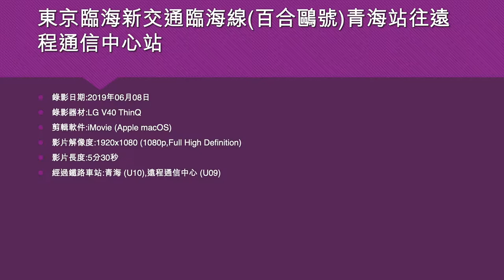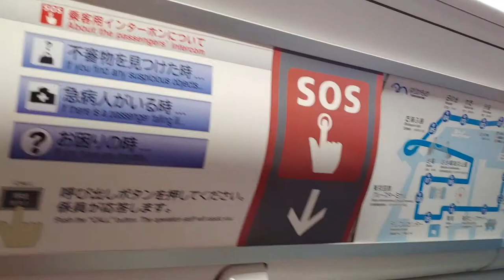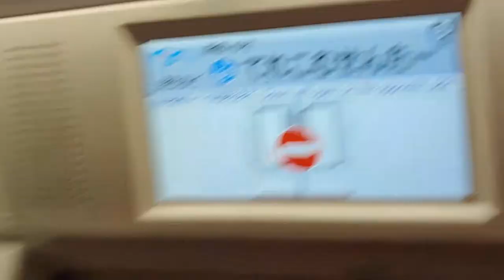東京臨海新交通臨海線(百合鷗號)青海站往遠程通信中心站 - 2019年06月08日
錄影日期:2019年06月08日
錄影器材:LG V40 ThinQ
剪輯軟件:iMovie (Apple macOS)
影片解像度:1920x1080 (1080p,Full High Definition)
影片長度:5分30秒
經過鐵路車站:青海 (U10),遠程通信中心 (U09)